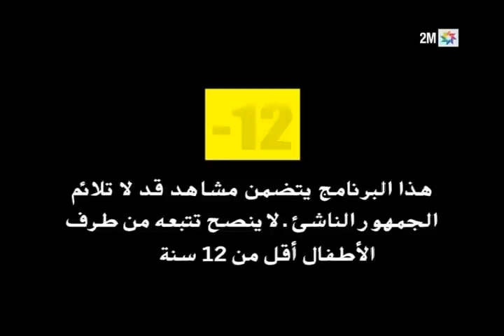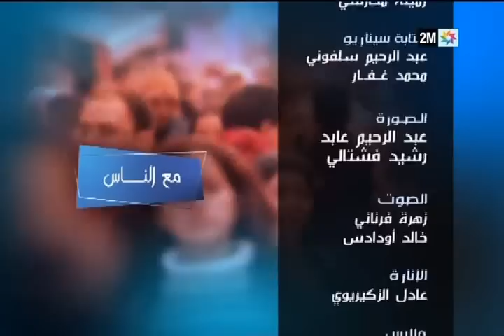مع الناس: قصة "مديحة بناني" التي تعرضت للتعنيف من طرف زوجيها